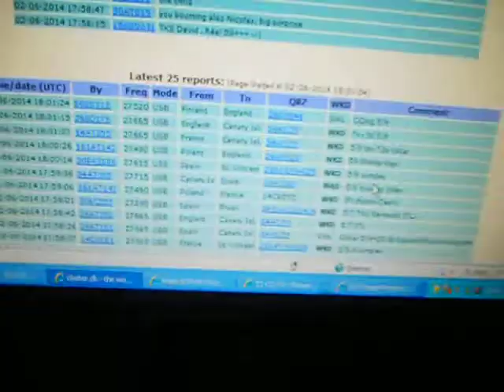220 AT NA 025 - 02-06-2014 18:00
220 AT NA 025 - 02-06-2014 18:00